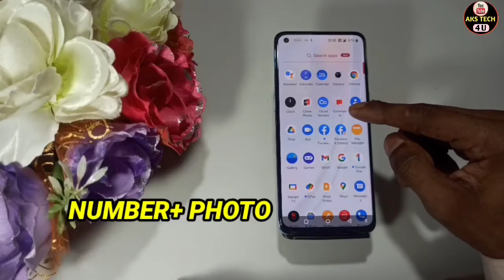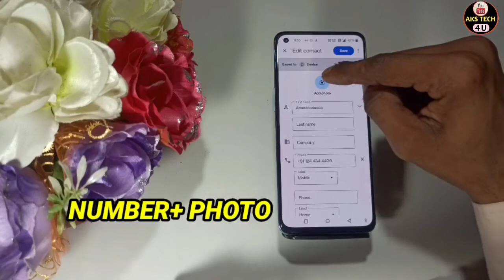OnePlus 10 Pro 5G Me Contact Pr Photos Kaise Set Kare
Hello Friends ,

AksTech4u ,Phone Number Pr Photos Kaise Lagaye OnePlus 10 Pro 5G,
OnePlus 10 Pro 5G Me Contact Pr Photos Kaise Set Kare,Set photos on phone contact OnePlus 10 Pro 5G,
How to set photos on contact OnePlus 10 Pro 5G,OnePlus 10 Pro 5G me contact k oper photos kaise lagaye,
Contact pr pic kaise lagaye OnePlus 10 Pro 5G,Contact pr pic OnePlus 10 Pro 5G,
Pic set on contact setting OnePlus 10 Pro 5G,Contact pr photo kaise set kare OnePlus 10 Pro 5G,
Contact pr picture kaise lagaye OnePlus 10 Pro 5G,

Poco M3.

Samsung M32.
OnePlus 10 Pro 5G.